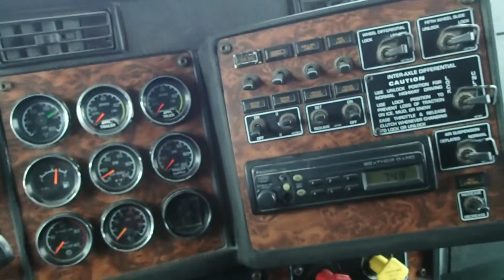2001 KENWORTH T800 For Sale